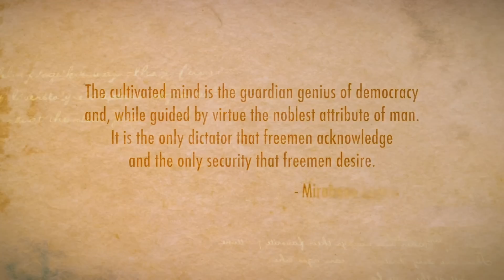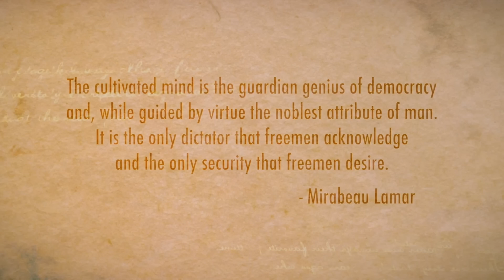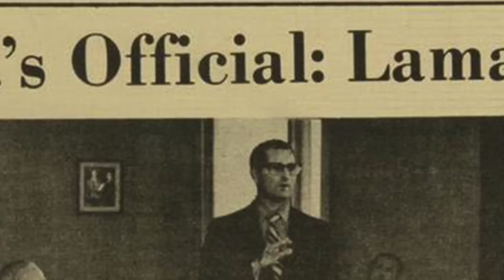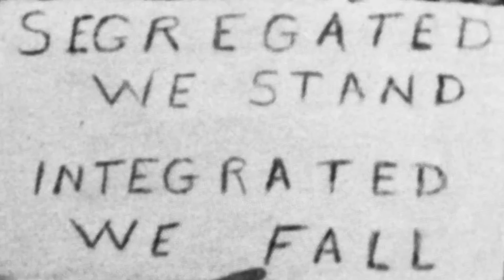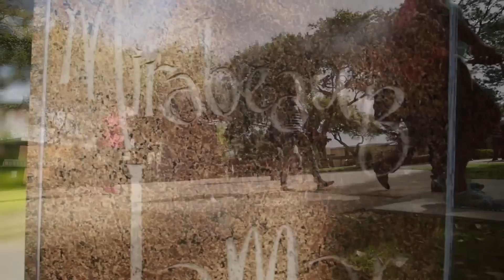Lamar's Legacy, Lamar's Future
Lamar's Legacy, Lamar's Future was created by LUTV Productions for the Spring 2015 Commencement Ceremonies at Lamar University.

Lamar’s Legacy, Lamar’s Future was produced by Clinton Rawls, Gordon S. Williams, and Dr. Shenid Bhayroo.  The production crew includes director of photography Dareas Scott, cinematographer Mizzael Avilla, sound operator Hayden Gilbert, script supervisor Sheri Woddail, still photographer Derrick Owens, and production assistants Jaquory Vaughn and Tia Matos. Cheryl Fitzpatrick was the make-up artist for this project. Clinton Rawls and Jeremy Hawa served as editors for Lamar’s Legacy, Lamar’s Future.

Third, Public Relations Corporate Video, 2016 Houston Press Club Lone Star Awards
First Place, Corporate/Institutional Video, 2016 Press Club of Southeast Texas